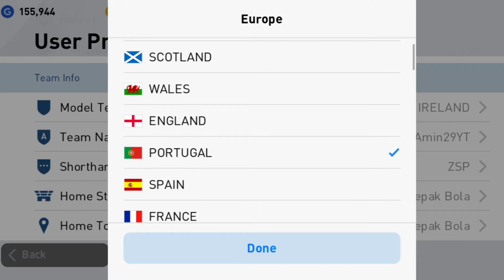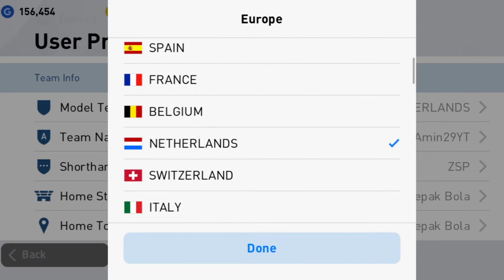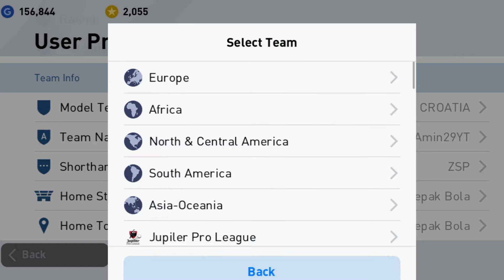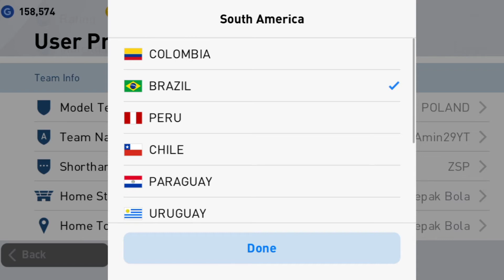10 BEST NATIONAL KITS IN PES 2020 MOBILE HOME & AWAY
BEST KITS PES 2020 BEST KITS PES 2020 MOBILE BEST KITS PES 2020 MOBILE/ANDROID BEST NATIONAL KITS PES 2020 BEST NATIONAL KITS PES 2020 MOBILE BEST NATIONAL KITS PES 2020 MOBILE/ANDROID